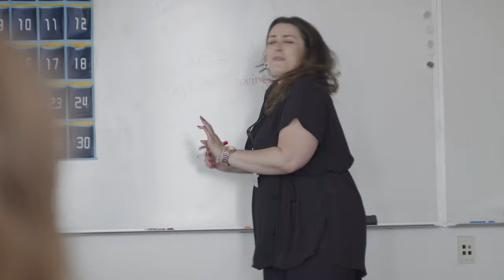Musical Theatre Conservatory